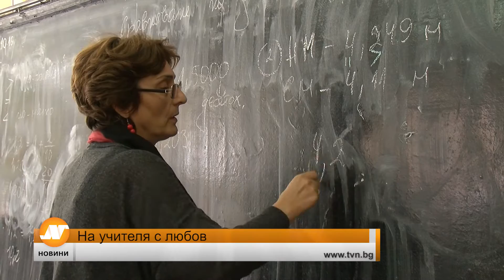Репортаж: На учителя с любов